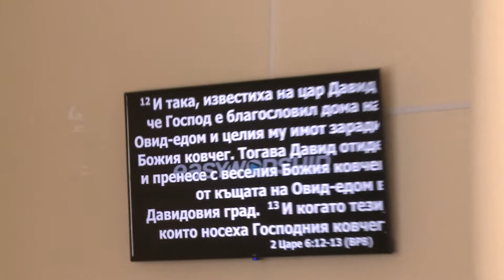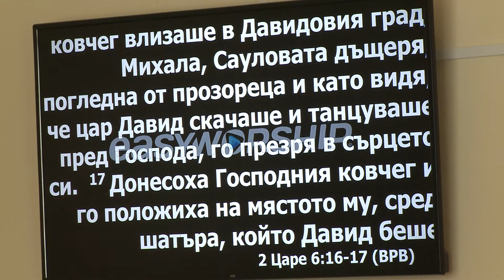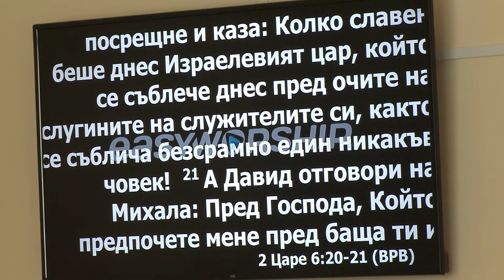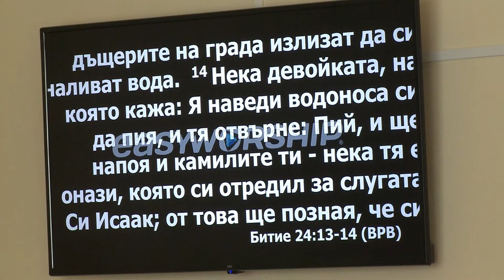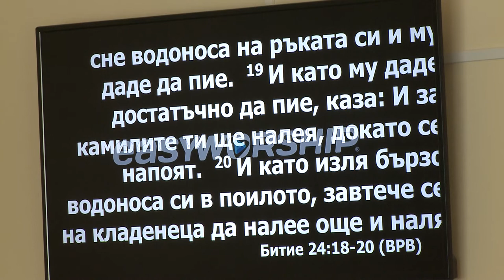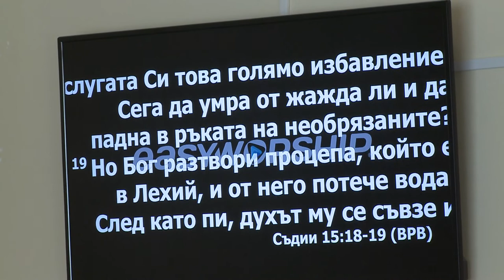Эффективная молитва. Проповедует пастор Олег Григорьевич Пермяков